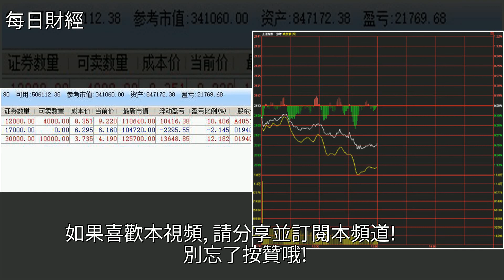A股再度大跌！這是什麼市場？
A股再度大跌！這是什麼市場？滬指,美股,投資,盤面分析,股票A股再度大跌！這是什麼市場？滬指 美股 投資 盤面分析 股票